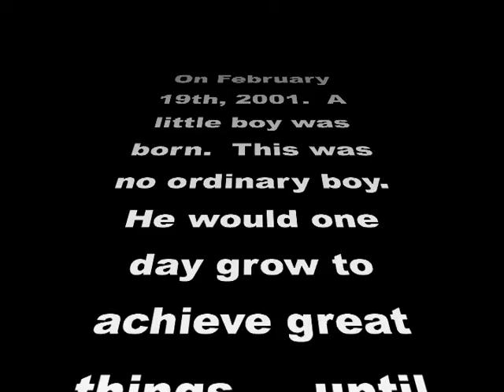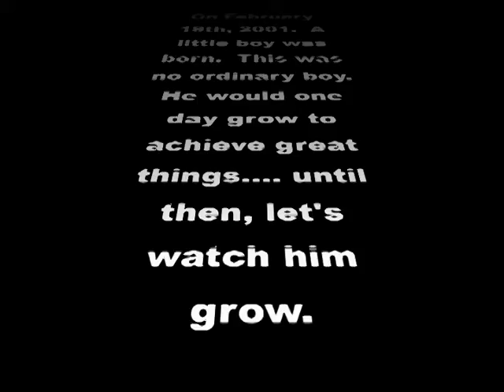The Jaden Brown Movie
This is my son Jaden.  I made this video for his 7th birthday.